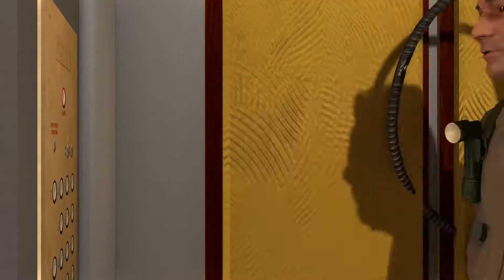Ghostbusters: The Video Game Remastered Gameplay 1